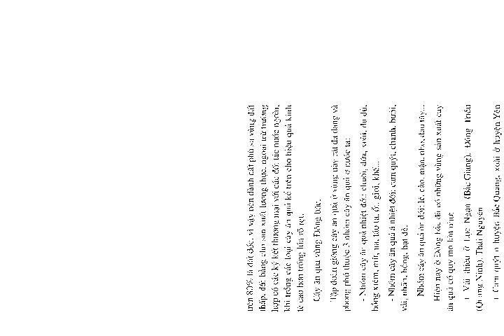Kỹ thuật cải tạo vườn tạp part 3